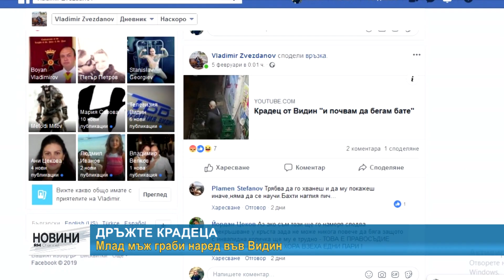RM TV: Млад мъж граби наред във Видин